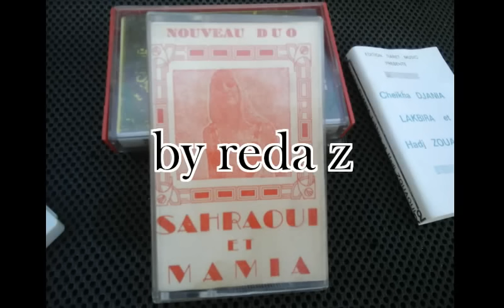cheb sahraoui... raha mrida (album lala matakedbiche)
toujours avec l'ancien ...Edition afric phono -87